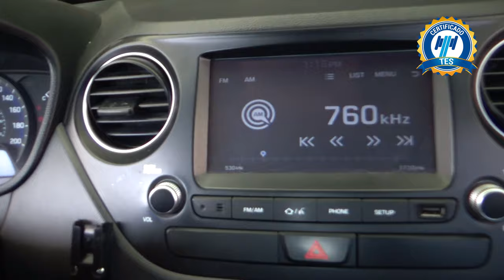Hyundai / Grand i10 / 2020 - 24473